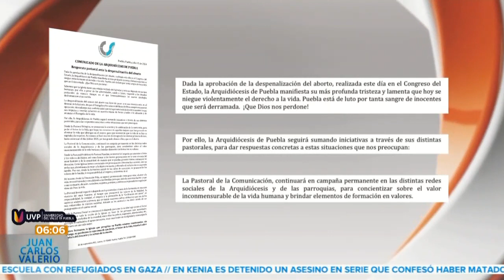Arquidiócesis sobre aborto ll Noticias con Juan Carlos Valerio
La Arquidiócesis lamentó la aprobación del aborto en Puebla, así lo expresó en este comunicado. 📄👇🏻